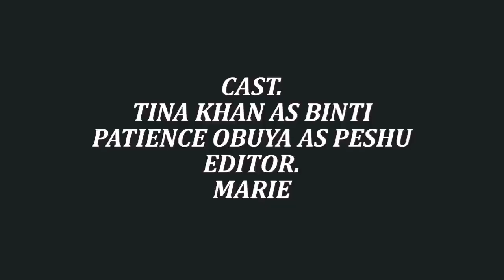Utawezana - SWAHIBA EP1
UMBEA WATAKA NAFASI - HAUTAKI UVIVU

Binti anataka kuchukua mume wa rafiki yake, ili ampe rafiki yake.
Jamani tujiangalie na marafiki tulio nao, sio kila akuchekeaye anakufurahikia.